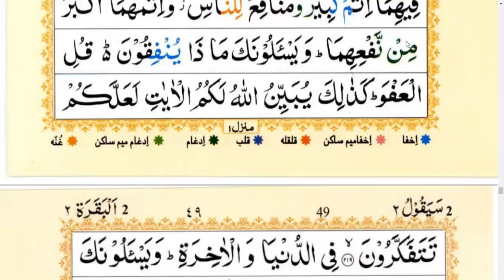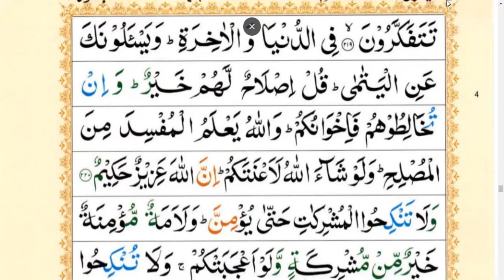Surah Al Baqarah | Ayat No. 217-218-219-220 | Tafseer ul Quran in urdu